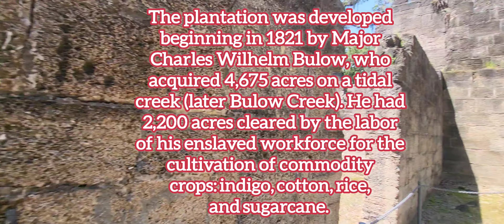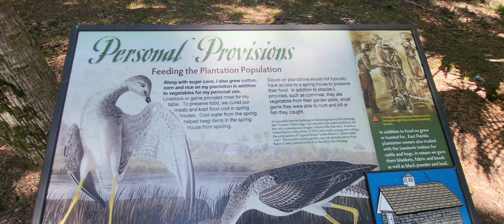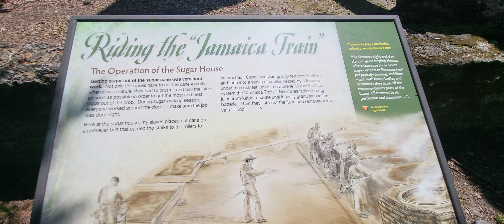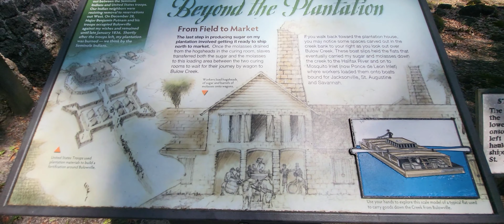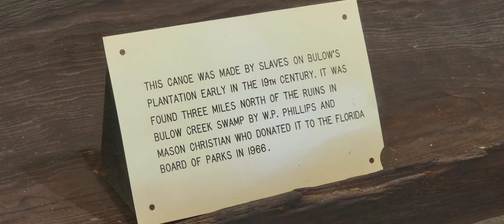Bulow Plantation Ruins Historic State Park.